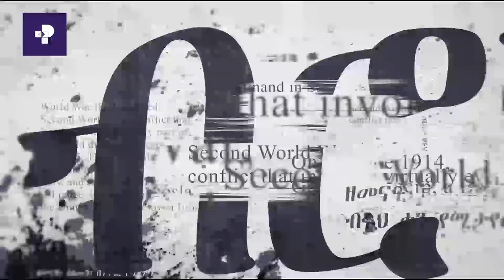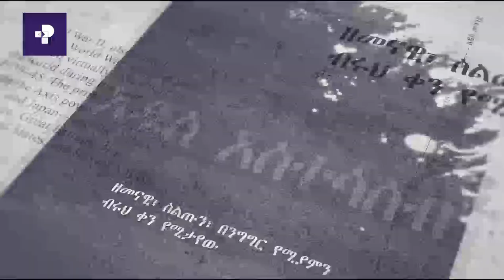አዲስ መንገድ | ቆይታ ከ ብሪጋዴር ጀነራል ኃይሉ ጎንፋ ጋር | ፕራይም ሚዲያ